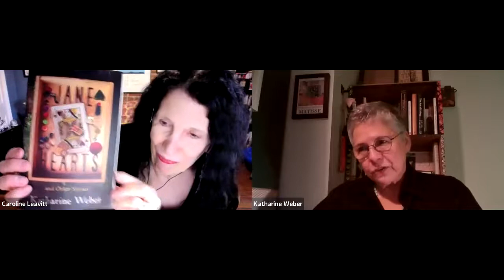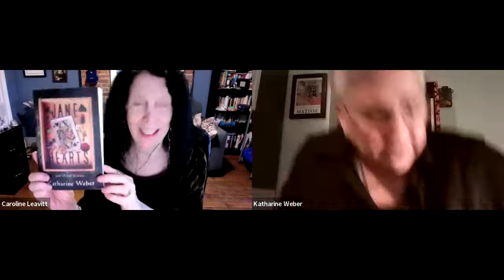RJ Julia presents Katharine Weber in conversation with Caroline Leavitt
Join us as Katharine Weber discusses her book, "Jane of Hearts." At the heart of every story in this collection, Katharine Weber has located a compelling character in medias res, at a moment when situation, desire, and identity are intersecting and sometimes colliding. Children go door to door selling poison mushrooms. An elderly New Yorker on the brink of losing her freedom bolts for one last dignified adventure. A girl is employed to babysit a sleeping baby she is forbidden to see. In the title novella, lonely children roaming their Connecticut neighborhood discover a forgotten bomb shelter, which they make their secret headquarters. "Jane of Hearts" offers Katharine Weber's readers a lively assortment of her short fiction, each story a precise and nuanced investigation of its moments.